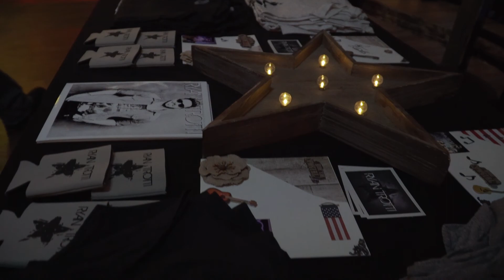Ryan Trotti at Carolina Western